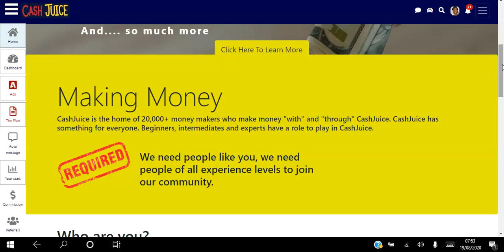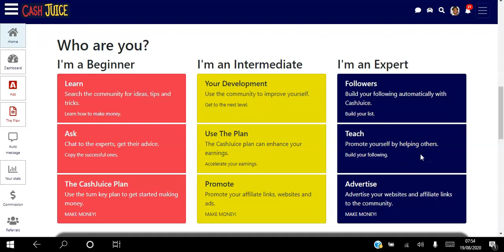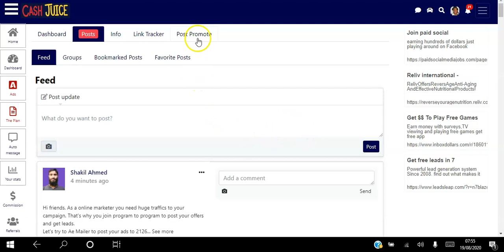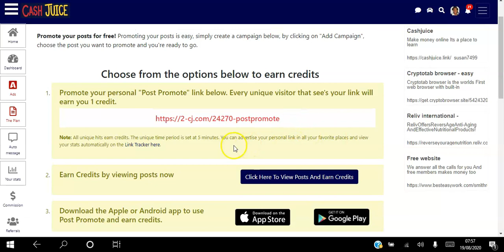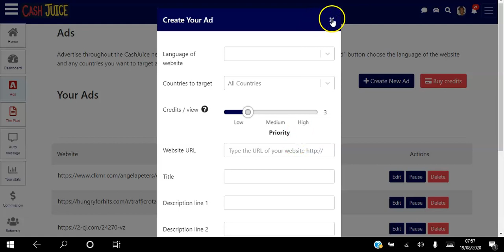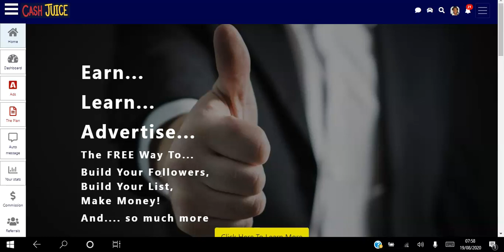🆕Cash Juice Review 🏽👉🏾 Cash Juice how to start advertising for FREE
This video is showing cash juice review information but also try to cover the following subject:
-cash juice presentation video
-how does cash juice work
-cashjuice training video

So you want to know more about cash juice review, I did too and here is the the video I made.
Cash juice review intrigued me so I did some research study and published this to YouTube
Have I addressed all of your questions about cash juice review?
People who searched for cash juice presentation video also searched for how does cash juice work. The FREE Way To...
Build Your Followers,
Build Your List,
Make Money!
And. so much more
Making Money
CashJuice is the home of 20,000+ money makers who make money "with" and "through" CashJuice. CashJuice has something for everyone. Beginners, intermediates and experts have a role to play in CashJuice.
Advertise throughout the CashJuice network with CashJuice ads. To do this simply click on the "Create New Ad" button choose the language of the website and any countries you want to target and hit "Add".
The plan I wrote out that day was the start of CashJuice. CashJuice takes you through each stage of how I would build a brand new business, but it's more than that. CashJuice is a community of people just like you. You can learn, teach, coach, message and advertise right here in our corner of the internet and all from the comfort of your own home.
The Plan" is a FREE to use, automated system, that will help you earn money online.

All you need to do now is work the 3 traffic exchanges and your funnel to generate hits on your CashJuice link.
Whether you're a beginner or seasoned Pro, the Cashjuice plan has something for everyone.
Whether you're looking for some extra cash each month or looking to build an empire, Cashjuice has the solution.
"The Plan" has simple step by step instructions, on how to get started and how to leverage Cashjuice to maximise your business potential.

1. Build an audience
2. Turn that audience into money.
3. Use the CashJuice community.